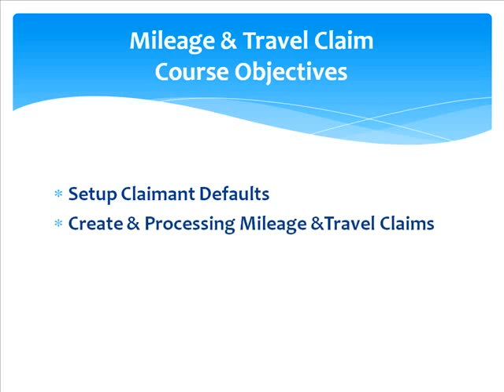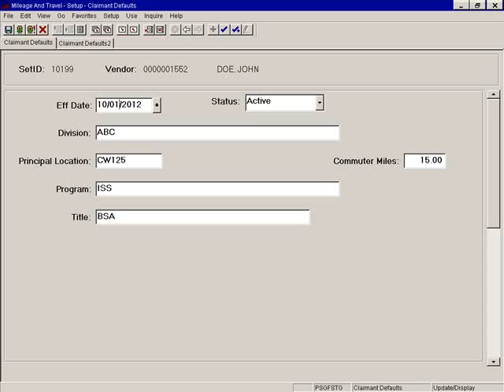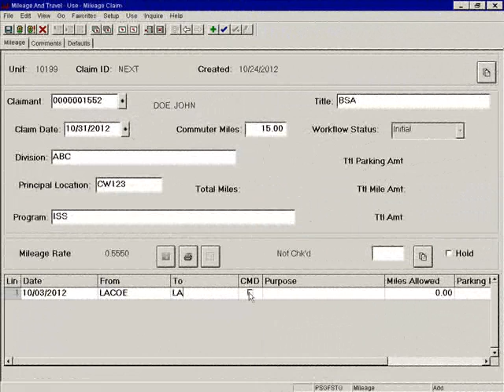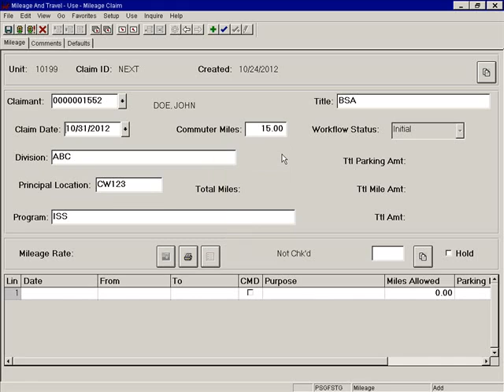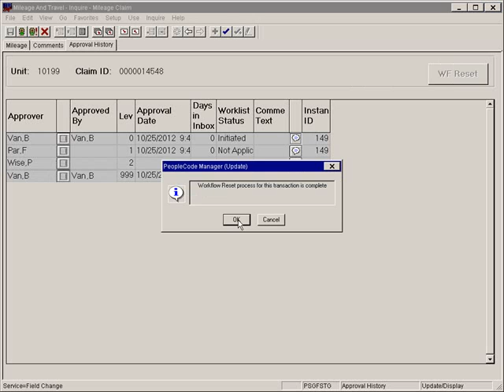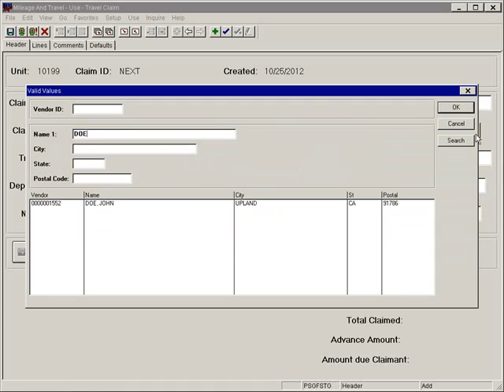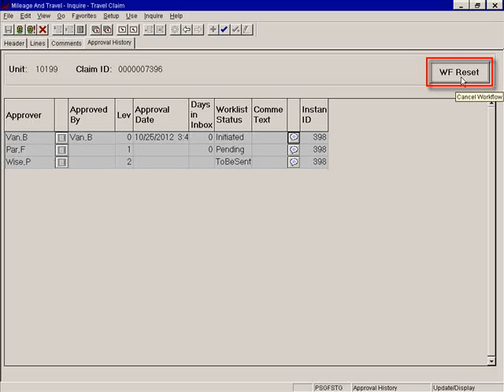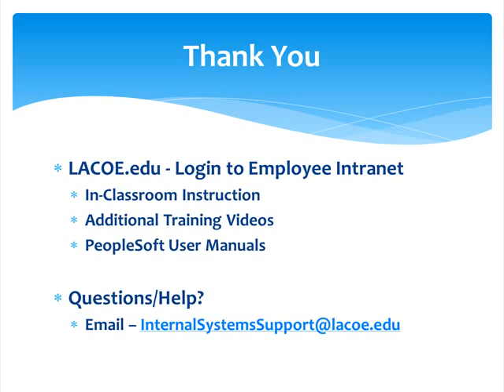LACOE PeopleSoft Mileage and Travel Processing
Training video for PeopleSoft Mileage and Travel Processing